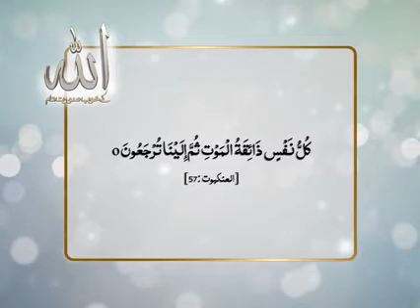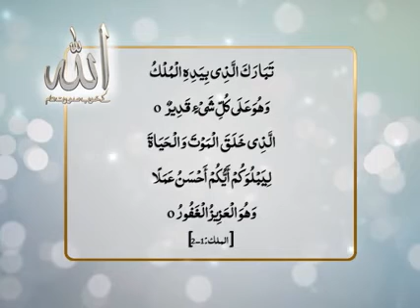االلہ کے خوبصورت نام ( 7) المالک ڈاکٹر فرحت ہاشمی#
( اے  اللہ! تمام جہان کے مالک! تو جسے چاہتا ہے حکومت دیتا ہے اور جس سے چاہتا ہے حکومت چھین لیتا ہے۔ تو جسے چاہتا ہے عزت دیتا ہے اور جسے چاہتا ہے ذلیل کرتا ہے، ہر قسم کی بھلائی تیرے قبضہ میں ہے۔ بے شک تو ہر چیز پر قادر ہے۔ (26)